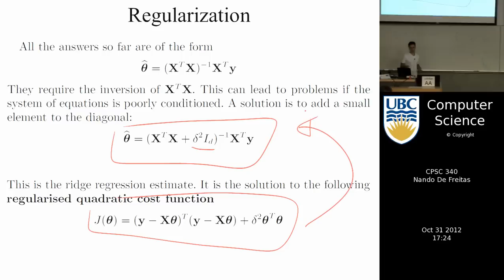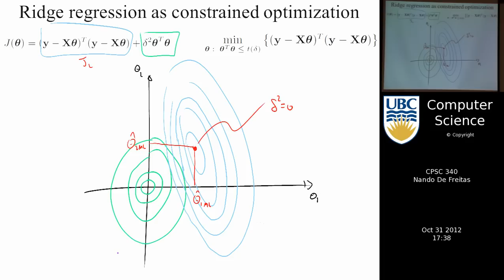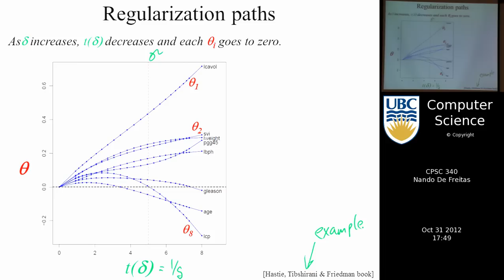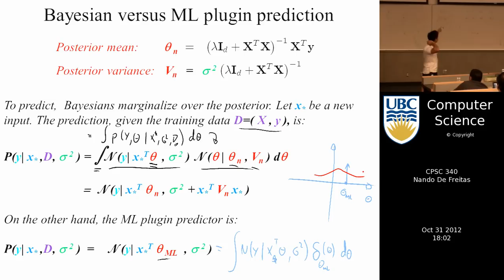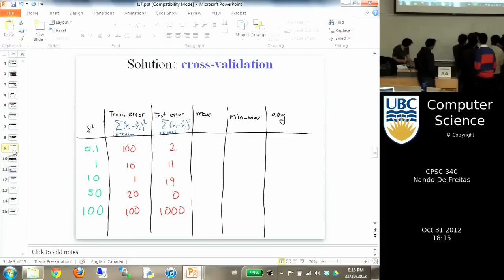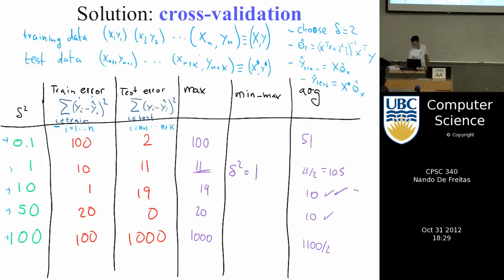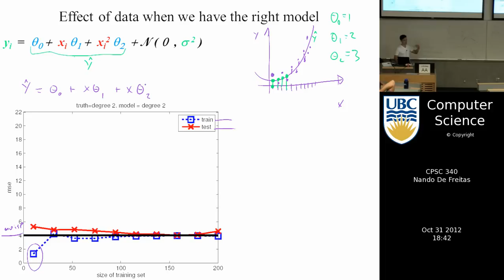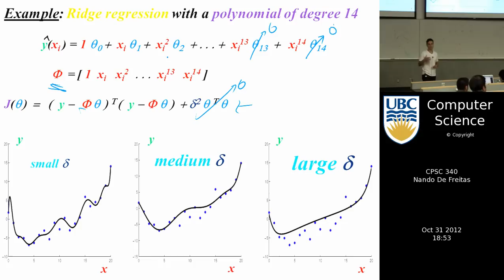undergraduate machine learning 20: Cross-validation, big data and regularization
Regularization, cross-validation, ridge regression and big data.
This course was taught in 2012 at UBC by Nando de Freitas